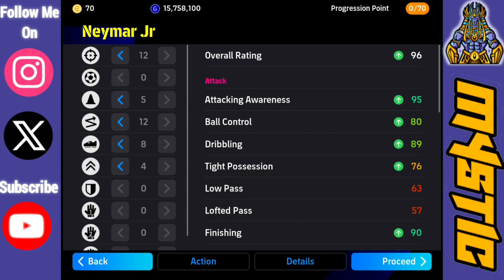How To Train Santos Booster Neymar Jr Max Level In Efootball 24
Comment Video Ideas You Wanna See Next

Current Formation = 4-1-2-3.